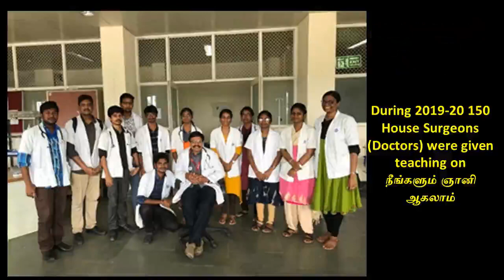3. "கனவுப் பொருளும் நனவுப் பொருளும்" - ஸ்ரீ பகவத் கவலைகள் அனைத்திற்கும் தீர்வு- மூன்றாம் அத்தியாயம்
மூன்றாம்   அத்தியாயமான "கனவுப் பொருளும் நனவுப் பொருளும்" இங்கே விளக்கப்பட்டிருக்கிறது